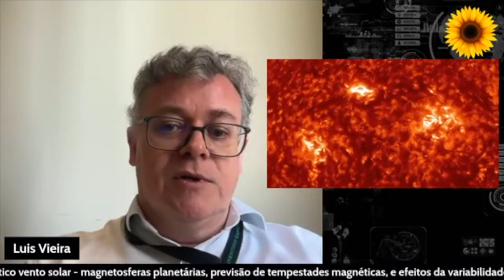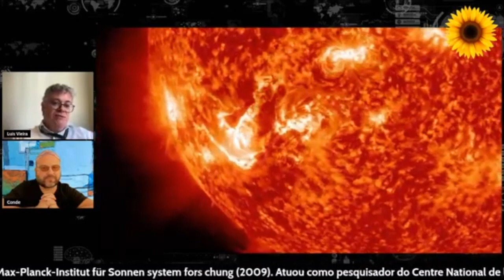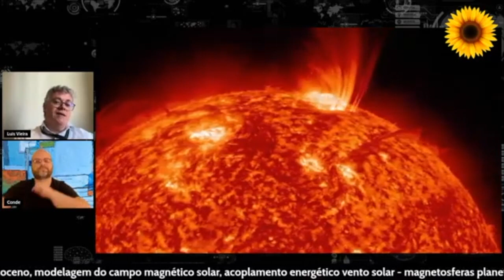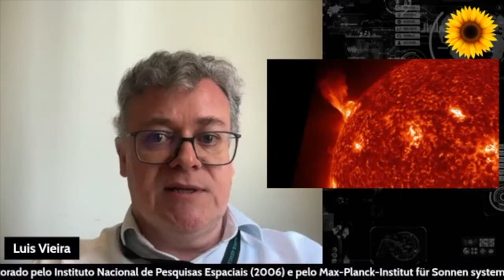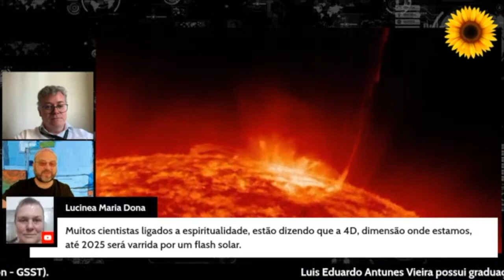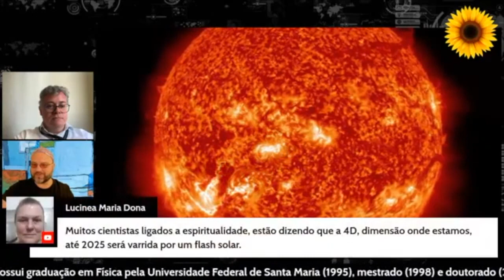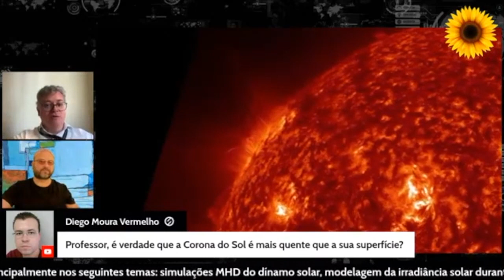O abandono das políticas para a ciência no governo Lula, com Luis Vieira